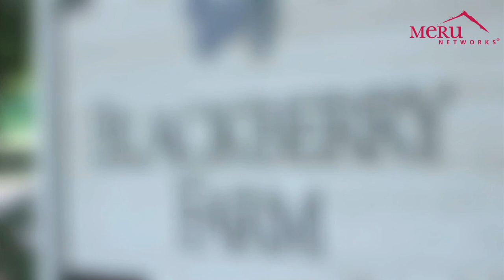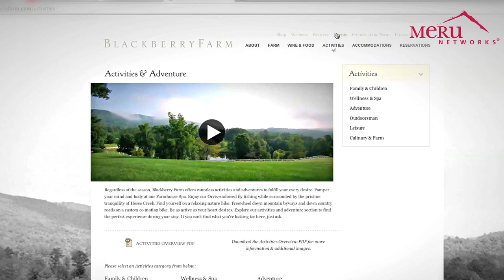Blackberry Farm using Meru Wi-Fi for Uninterrupted Service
Meru's single channel architecture allows guests to use the wifi across the resort uninterrupted.

Well, Blackberry Farms located in Walland, Tennessee. It was founded in 1976 by the Bell Family. The Bells have grown it into what it is today. 4,200 acre, chateau resort with an access to another 5,000 acres of recreational use. Currently have 58 rooms, two restaurants, offer a variety of activities to our guests; Horseback riding, fly-fishing, clay course shooting, hiking, biking. We offer a unique mix of the luxury hotel experience and the recreational aspect that you wouldn't typically get with a normal hotel.

Well, when we were deciding on a wireless provider, we had to look at the property and all of the unique aspects of it and selected a wireless provider that was going to be able to meet the specific needs of the guests that we have here. Our guests are people used to the best of the best, and I don't think it would be any different when they come here. I think should, if anything, should be something that when they come here and experience they want that same experience when they go home. It's important for them to leave here, even though we're not a technology specific property, but to leave feeling like they got a world class experience in everything and that includes their technology experience.

One of the biggest challenges that we've faced is getting guests wireless in their transportation around our property. We have the challenge of guests emailing and text messaging and checking the internet while they're in motion a lot of the time. Before we had the solution that we have today, we had a number of, I'll say, guest dissatisfaction or guest complaints regarding the wireless system here. And typically they were pretty understanding of the fact that 4200 acres is a difficult property to manage when it comes to wireless. But we didn't want them to just have a simple understanding of that challenge. We rather wanted to provide a solution that was going to exceed their expectations. With Meru's single channel architecture, it allows us to seamlessly hand them off from one AP to another as they travel across the property uninterrupted. Pretty much anywhere that the guests will be well traveled, we've tried to cover.

The network is extremely easy to managed. And that was a big consideration of ours when we decided to go with Meru. We have a small IT staff here. It's just three of us that manage it. It was very important to us that we not have to put a lot of time and effort into the network because this fast property and just three of us there are a number of other items we've dealing with. Having a reliable network that also requires low maintenance was great.

As we continue to grow, which we will, we needed something that was going to be able to scale with us and Meru's technology allows us to do that. We can basically add an access point wherever we want; basically at the flip of a switch. There's no reconfiguring the network, we can add them as needed, even as specific events call for. A big event that we might have may call for expanded coverage and being able to configure that relatively quickly is very important to us. So, we feel Meru been able to satisfied that need. Most of our guests today, our guests scores are up, we have very few wireless complaints; service tickets if you will, you know virtually none.